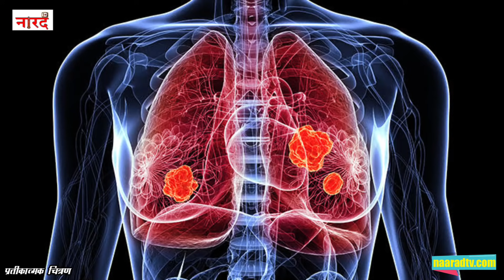Memorable Umpire Of World Cricket:David Shepherd Umpire जिसे पूरी दुनिया के Cricketer प्यार करते थे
:David Shepherd  Biography career ,retirement ,Lifestyle ,Family ,earnings
Biography Of :David Shepherd  ( Cricke Umpire)  In Hindi -
David Robert Shepherd MBE was a first-class cricketer who played county cricket for Gloucestershire, and later became one of the cricket world's best-known umpires. He stood in 92 Test matches, the last of them in June 2005, the most for any English umpire.
Reserch And Story-Purushottam Pareek
Voice Over-Burair Mehndi
Editing -Dipanshu